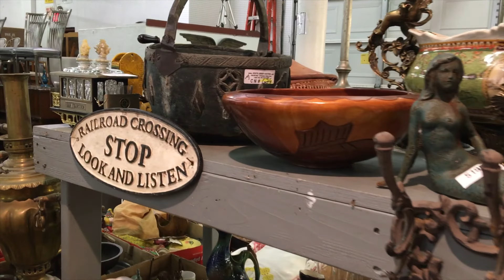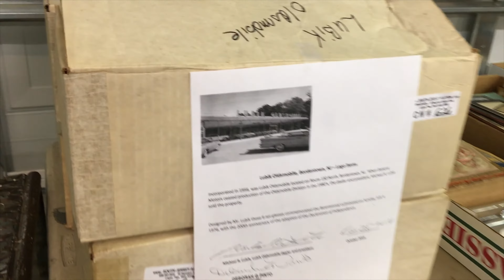October 30, 2016 Inside Glassware Tour South Jersey Auction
This video is a virtual tour of South Jersey Auction's Inside Glassware Section, which starts at 9:00AM. Auction: Sunday, October 30, 2016. Doors open at 8:00AM. Auction Starts outside at 8:30AM. Preview: Saturday, October 29th, 8:30AM-5:00PM. for photos and more information!